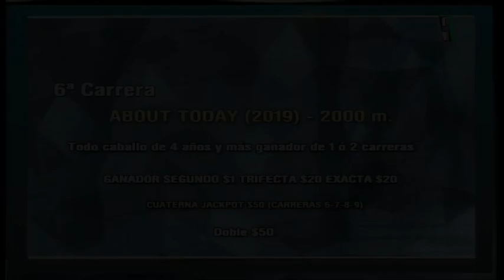Carr. 6 Premio: ABOUT TODAY